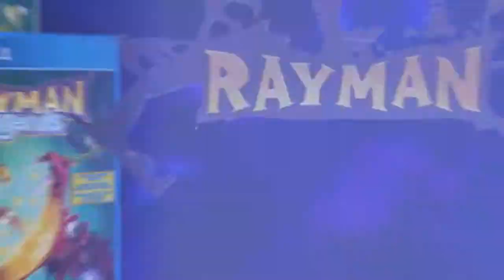Rayman Legends Tráiler de Lanzamiento de Nueva Generación ES